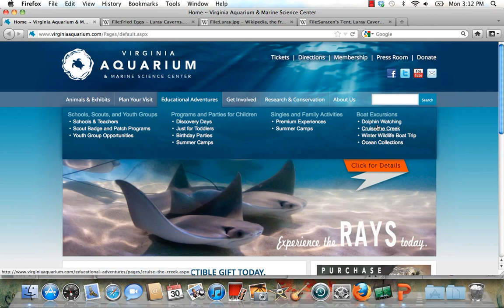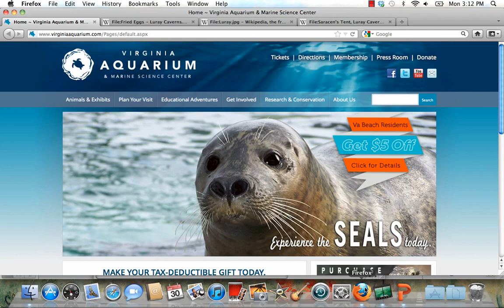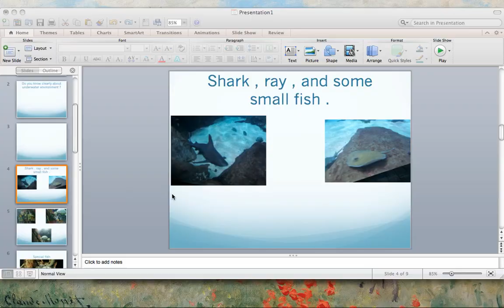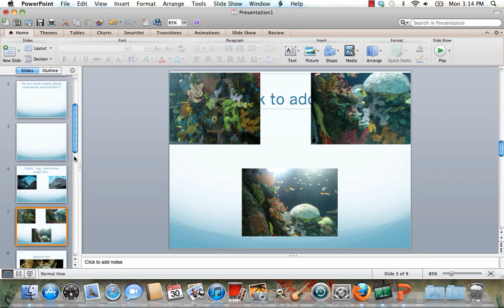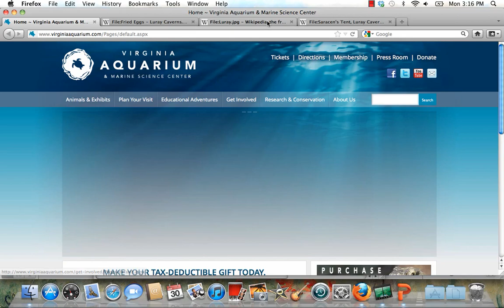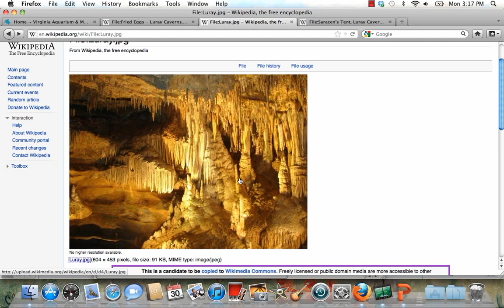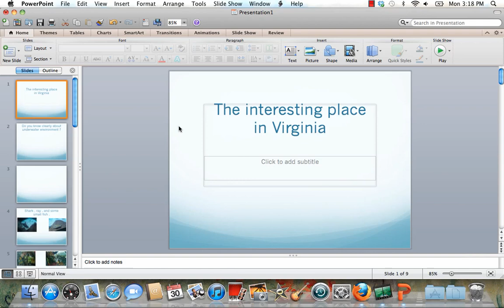Khang's presentation about the aquarium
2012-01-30- khang presentation.mp4 If you would like to use this video, please include a link back to my channel. Thank you.